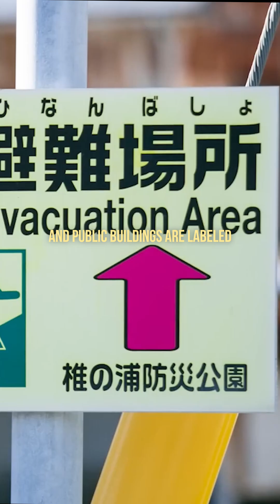How to Survive 1,500 Earthquakes a Year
Japan faces over 1,500 earthquakes every year — yet life doesn’t stop. No collapsed cities. No chaos. Why? The answer isn’t fear… it’s engineering, preparation, and design.

Here’s how Japan turned a deadly threat into a daily normal.